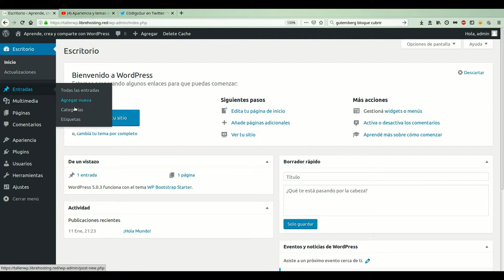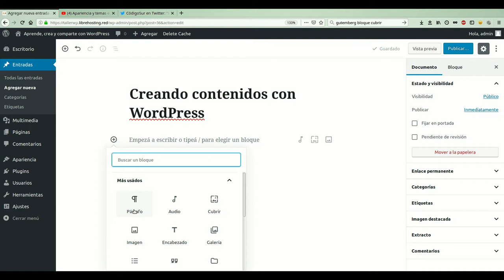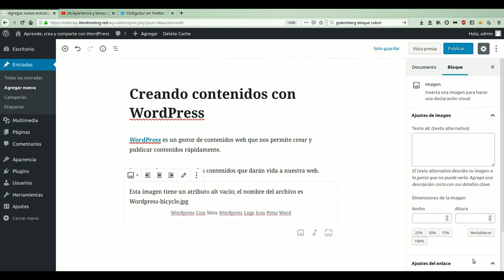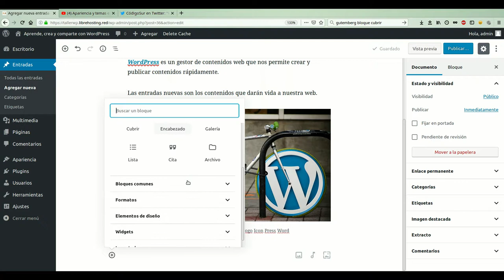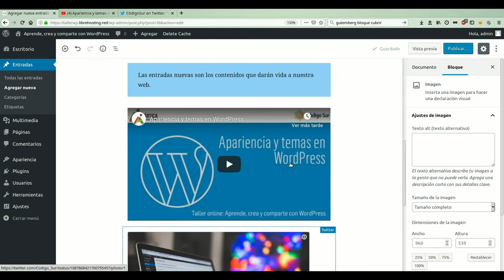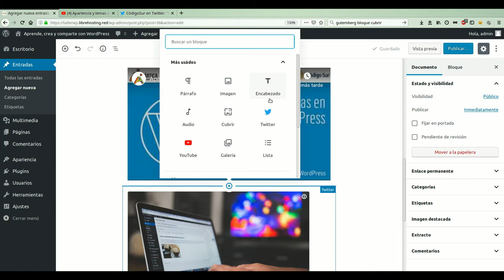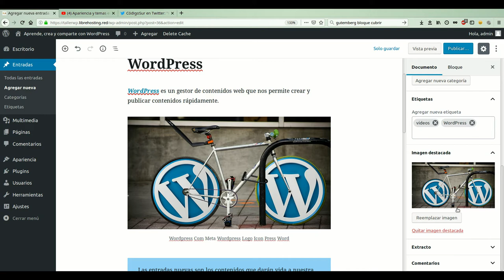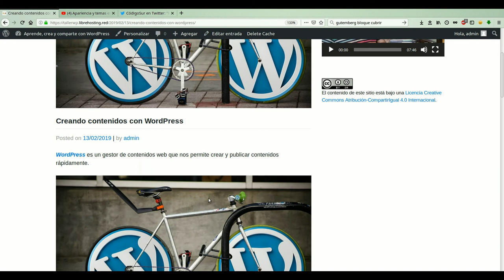Edición de contenidos en WordPress